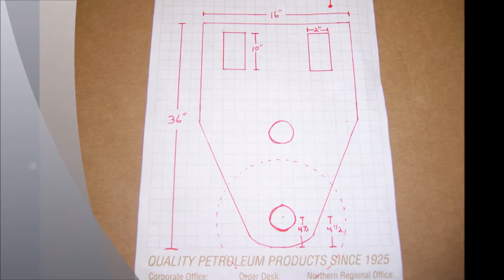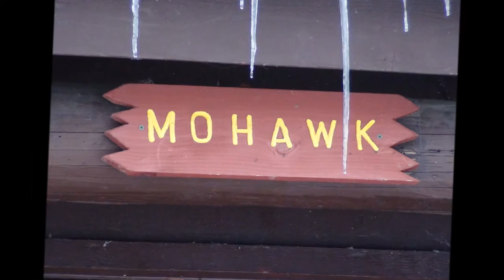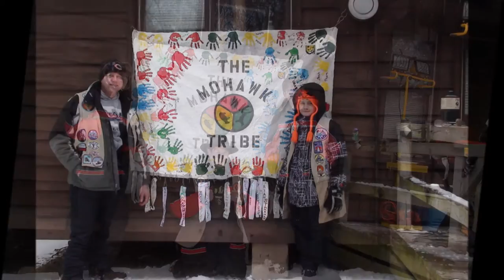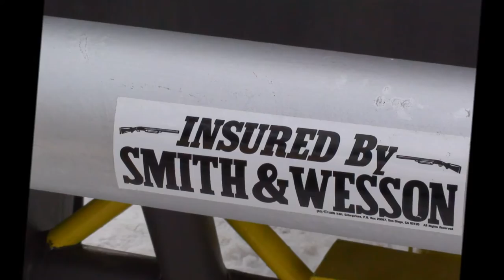The Hardcore MOHAWK or die youtube.wmv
Winter Campout 1/28/2011 - 1/30/2011 Camp MacLean Burlington Wisconsin